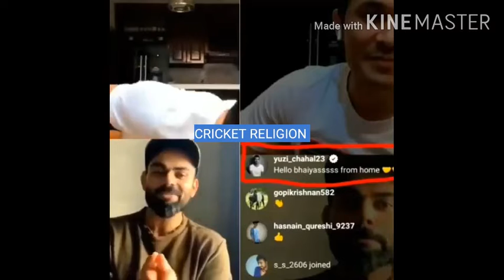Virat kholi funny instagram live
Source : instagram